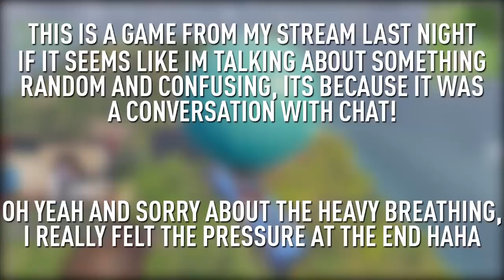INSANE 20HP CLUTCH! FORTNITE BATTLE ROYALE GAMEPLAY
In this video, I show you a crazy good Fortnite gameplay taken from my livestream on twitch. In this video, I evolve into Ninja to take out a tonne of enemies and clutch up the win! This gameplay is nuts, i still have no idea how I survived!